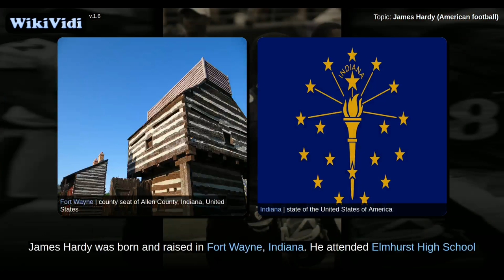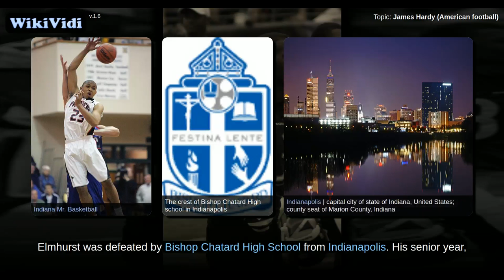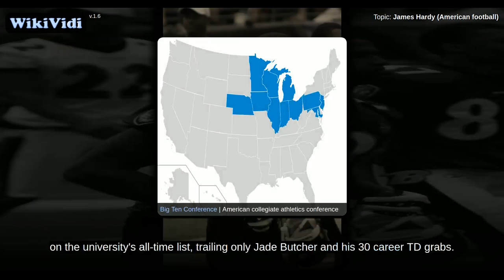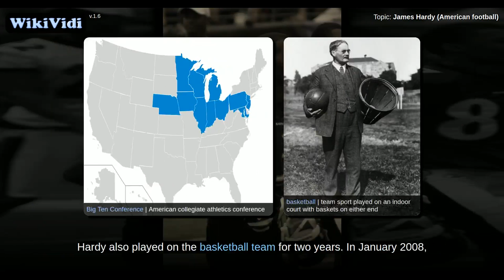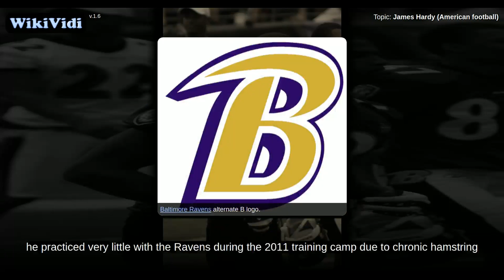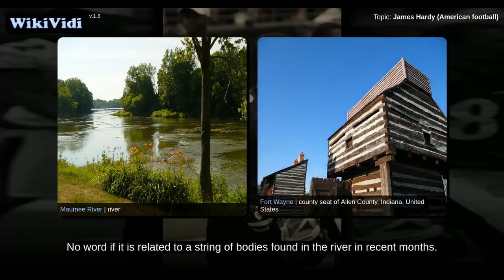James Hardy (American football) - WikiVidi Documentary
WikiVidi Documentary about: James Hardy (American football)

Description: James Hardy | American basketball player

James W. Hardy III was an American football wide receiver. He was drafted by the Buffalo Bills of the National Football League in the second round of the 2008 NFL Draft and also played for the Baltimore Ravens. He played college football at Indiana University.

Shortcuts to chapters:
0m2s+: Early life, family and education
0m5s+: High school athletics
0m54s+: College athletics
2m26s+: Professional athletics
3m12s+: Buffalo Bills
4m1s+: Baltimore Ravens
4m34s+: Post-athletics career
4m50s+: Personal life and demise

Copyright WikiVidi.